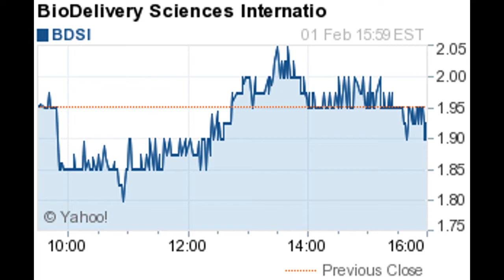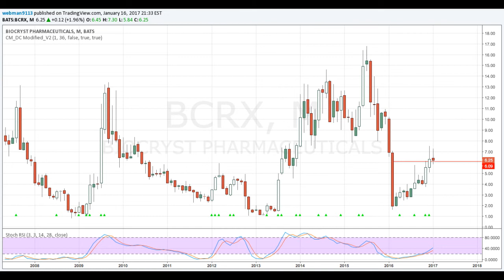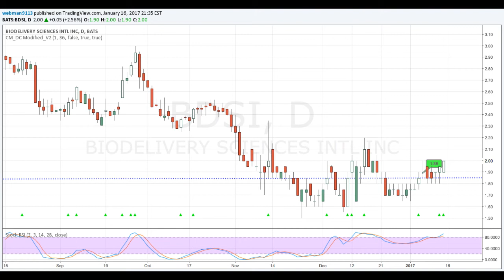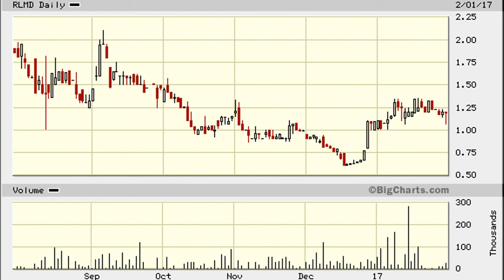BioDelivery Sciences International - biodelivery sciences international ceo video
BioDelivery Sciences International - biodelivery sciences international - bdsi stock chart technical analysis for 10-28-15.
"biodelivery sciences international  inc.

 gould-fogerite is one of the scientific founders of biodelivery sciences international  inc.
 learn how to read stock charts and identify technical patterns as claytrader does a quick stock chart review on biodelivery sciences international (bdsi).
 sirgo of biodelivery sciences discusses his company's patented and proprietary drug delivery technologies that create products and formulations that meet important patient and healthcare provider needs.
mark sirgo  president and ceo of biodelivery sciences.   for more information on biodelivery sciences  please visit  .
biodelivery sciences develops innovative treatments to treat addiction and pain  but after more than doubling in 2014 - should you be addicted to its stock? biodelivery sciences ceo mark a. biodelivery sciences international ceo video. mark sirgo of biodelivery sciences gives an update on his company and what to look for in the coming year.

biodelivery sciences international - bdsi stock chart technical analysis for 10-26-15.